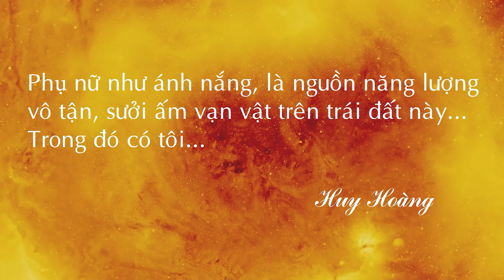NẮNG VÀ EM | NGỌC KÝ | MV OFFICIAL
Ca sĩ Ngọc Ký tên thật là Vũ Ngọc Ký sinh ra tại Huyện Nam Trực, Nam Định. Anh từng tốt nghiệp học viện âm nhạc quốc gia Việt Nam
Đã từng đoạt giải Á Quân Sao Mai tiếng hát truyền hình 2009. Huy chương vàng tiếng hát học sinh sinh viên, và huy chương bạc giọng hát vàng ASIAN.
Là một trong nhưng going ca xuất sắc, chinh phục được rất nhiều khán giá, và có một lượng fan hâm mộ rất đông đảo ủng hộ cho anh, qua những ca khúc nhạc truyền thống cách mạng, những ca khúc mang âm hưởng dân gian, đã được anh thổi hồn cà truyền tải một cách cảm động, đến với công chúng yêu nhạc.
Ngoài ca hát Ngọc Ký cũng bén duyên với nghề kinh doanh nhà hàng Phở Ký, địa chỉ  Lô 07 khu biệt thự liền kề Licogi13, ngõ 164 Khuất Duy Tiến , Hà Nội.
Các bạn có thể đến nhà Hàng Phở Ký để được giao lưu trực tiếp với ca sĩ Ngọc Ký
Mọi người cùng ĐĂNG KÝ theo dõi kênh để đón nghe những ca khúc mới nhất và hay nhất của Ngọc Ký Nhé

© Bản quyền thuộc về NGỌC KÝ